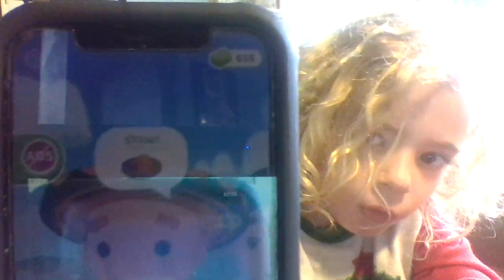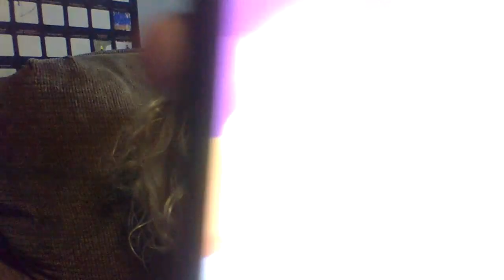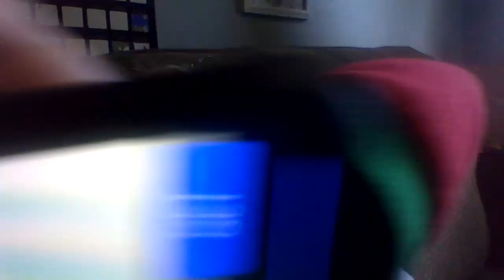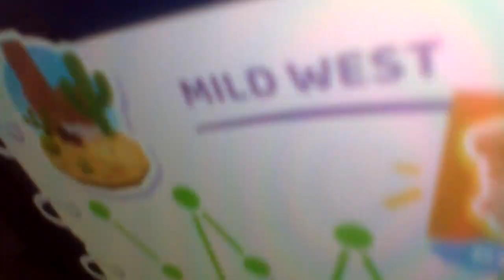the cook part 1